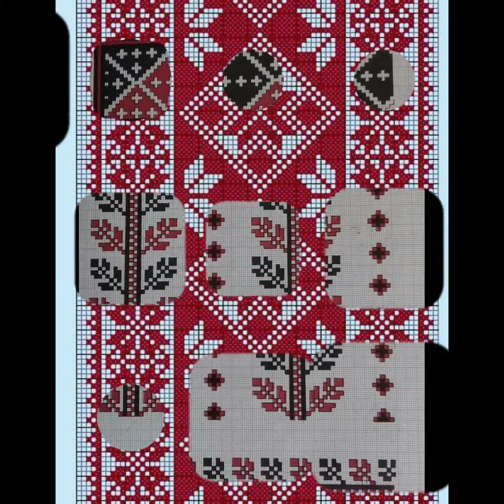Puntos De Cruz Vintage Patrones De Bordado A Mano Nuevas Ideas Contables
Vintage Cross Stitches Hand Embroidery Petterns New Countable Ideas